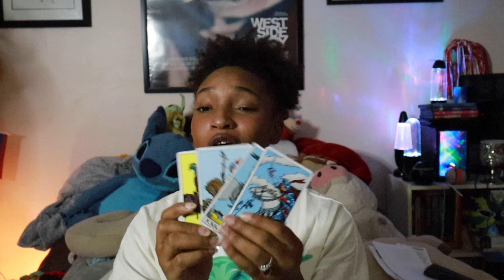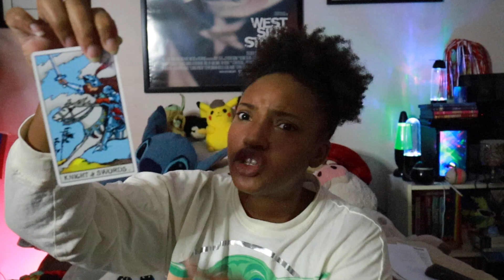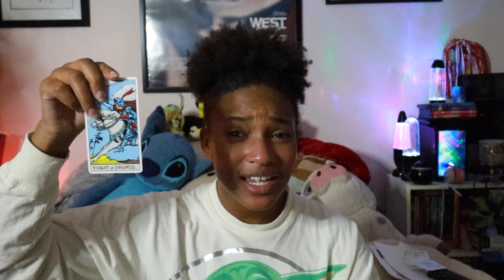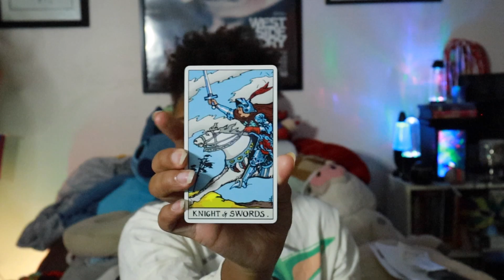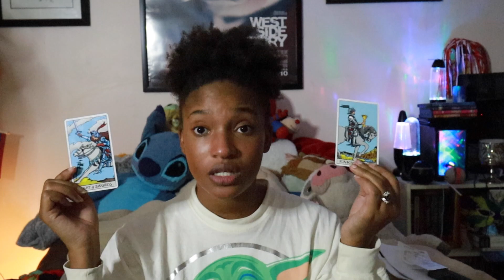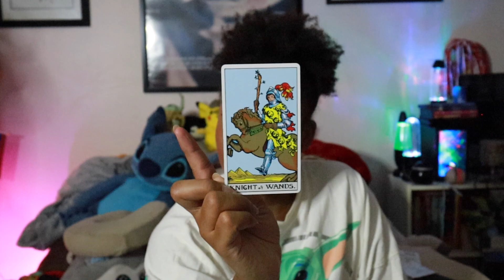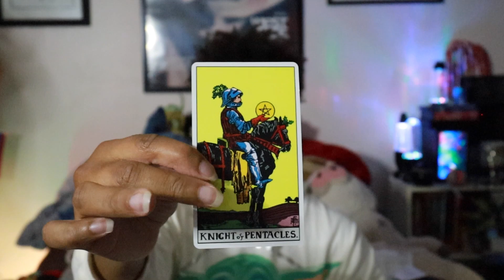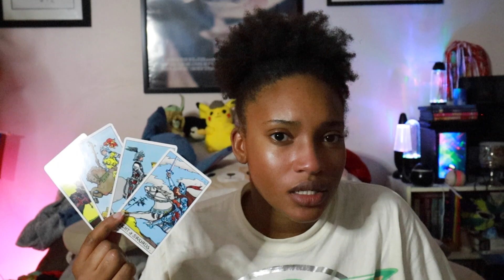TEArot Time with TShayMae: All About Knights | 2ND SZN PREMIERE, ARIES SZN, OSTARA, SPRING222ACTION!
Hey hey hey, it’s TShayMae! Your favorite cup of Tea and (chaotic) Youtube Tarot Lady 😉

I do a lot, and so do these knights. Spring into action and listen and/or watch along as we go in depth of dawgs in shining armor.

Love & light, bless spirit and divine and see y’all next time on Dragon Ball SpiritualiTEA 😉✌🏾